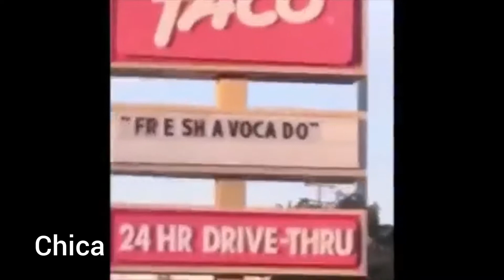Security Breach as Vines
thank you to everyone supporting this vine series. I enjoy making them.

credit goes to Benji Bear for the original video. due to time constraints, I only used half of the original video, but my next vine video will use the other half because it was a hilarious video.

speaking of, next video's theme will be Undertale + Underverse